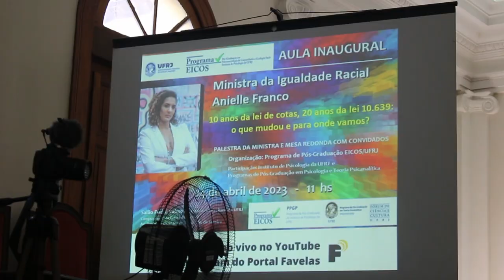Anielle Franco, ministra da Igualdade Racial e irmã de Marielle, participa de aula inaugural na UFRJ